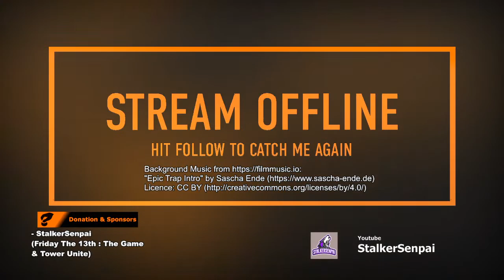[EN/BM/CH] LSE Gaming - Let's Play - ACC Practices